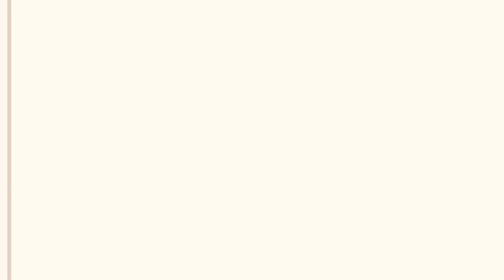HEALTHY or NOT?! - HooDoo x Blue Don't Forget Brush Teeth Everyday | Hoo Doo Animation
Hi guys🥰! Join the Hoo Doo & Friends for hilarious and entertaining animated videos that will make you laugh and teach you valuable lessons. We are here to bring you hilarious and entertaining animated videos that will make you laugh and learn valuable lessons. From funny antics to important life lessons, there's something for everyone in our videos. Sit back, relax, and enjoy the wonderful world of Hoo Doo Family!
Let's have a great time together!😍
Video make by Lotus Media